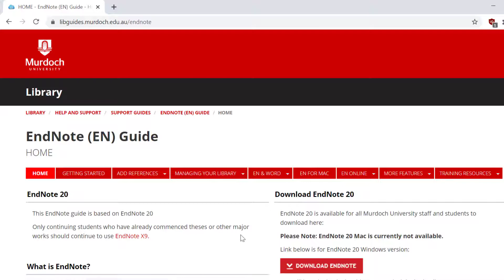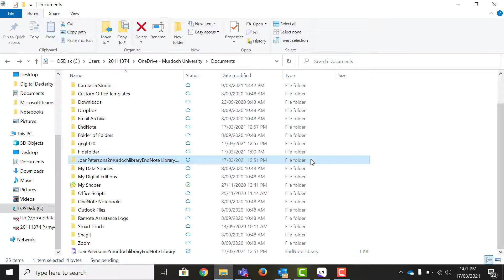What is EndNote?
This short video will tell you what EndNote can do and show you how to set up your EndNote library using the current version -  Endnote20 on a Windows device.

Murdoch University Library acknowledges the Whadjuk and Binjarep people on whose land we reside.